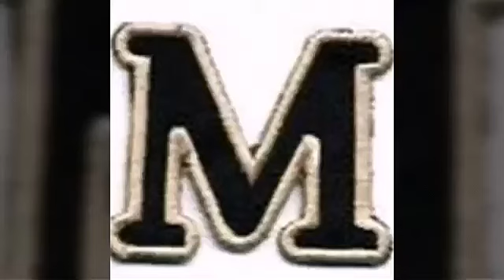C-330 M Kultywacja & C 360 Orka Wtopa !!!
Chcesz więcej ?  Daj like i suba !  Dzięki.

muzyka: Malik Bash - Apollo [NCS Relea...]